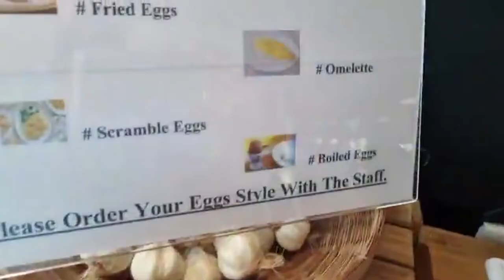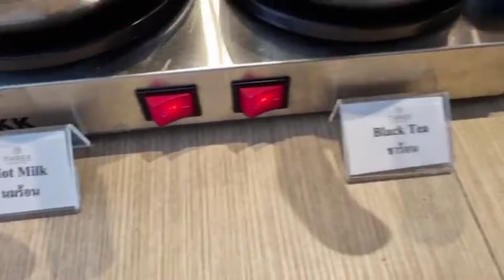বুফেতে গিয়ে,কোনটা খাবেন ? কোনটা খাবেন না ? । Dr.Md.Shafiullah Prodhan । ব্যাংকক ট্যুর ২০২৩